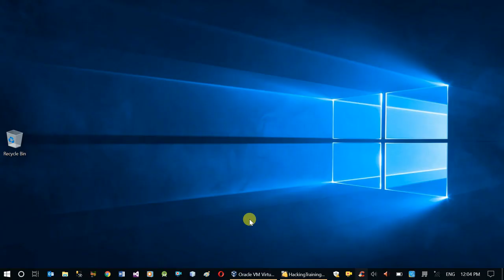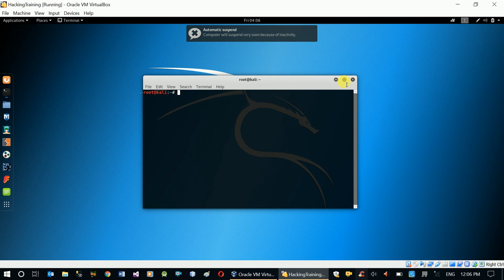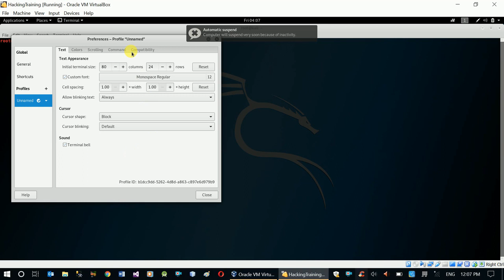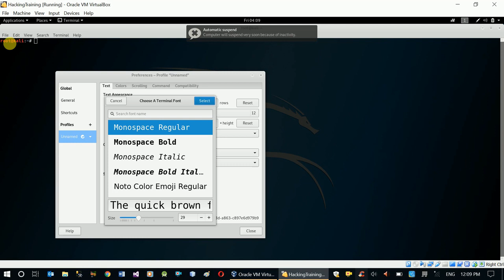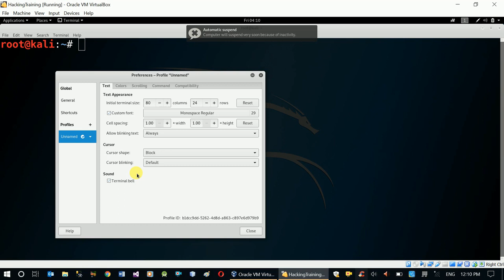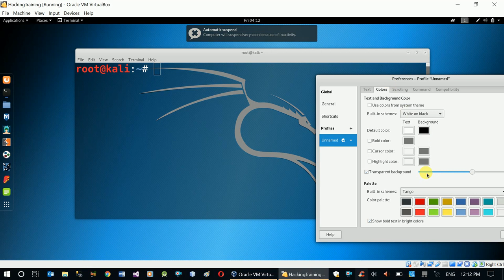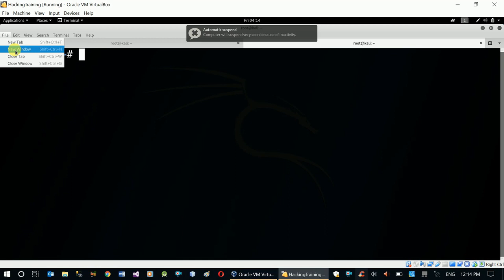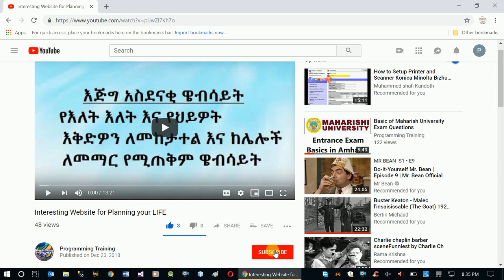How to Configure Kali Linux Terminal (Amharic)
programmingTraining maharishiAmharic hackingAmharic This video shows How to Configure Kali Linux Terminal in a windows operating system environment with Kali Linux installed on a Virtual Machine.